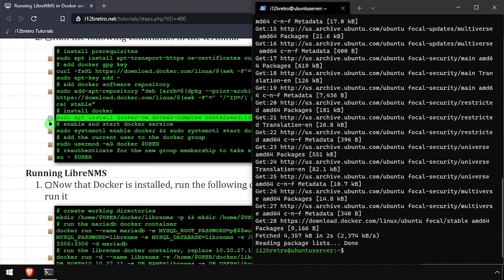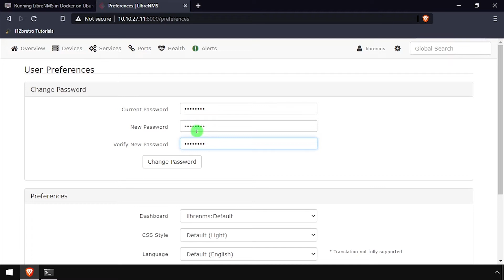Running LibreNMS in Docker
What is LibreNMS
LibreNMS is an autodiscovering PHP/MySQL/SNMP based network monitoring which includes support for a wide range of network hardware and operating systems including Cisco, Linux, FreeBSD, Juniper, Brocade, Foundry, HP and many more.

Installing Docker
   01. Log into the Linux based device
   02. Run the following commands in the terminal
         # install prerequisites
         sudo apt install apt-transport-https ca-certificates curl software-properties-common gnupg-agent -y
curl -fsSL -F'=' '/^ID=/{ print $NF }' /etc/os-release)/gpg | sudo apt-key add
         # add docker software repository
sudo add-apt-repository "deb [arch=$(dpkg --print-architecture)] -F'=' '/^ID=/{ print $NF }' /etc/os-release) $(lsb_release -cs) stable"
         # install docker
         sudo apt install docker-ce docker-compose containerd.io -y
         # enable and start docker service
         sudo systemctl enable docker && sudo systemctl start docker
         # add the current user to the docker group
         # reauthenticate for the new group membership to take effect
         su - $USER

Running LibreNMS
   01. Now that Docker is installed, run the following commands to setup the LibreNMS Docker container and run it
         # create working directories
         mkdir /home/$USER/docker/librenms -p && mkdir /home/$USER/docker/mariadb -p
         # run the mariadb docker container
         docker run --name mariadb -e MYSQL_ROOT_PASSWORD=p@$$word -e MYSQL_USER=librenms_rw -e MYSQL_PASSWORD=librenms -e MYSQL_DATABASE=librenms -v /home/$USER/docker/mariadb:/var/lib/mysql -p 3306:3306 -d mariadb
         # run the librenms docker container, replace 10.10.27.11 with your docker host IP address
         docker run -d --name librenms -v /home/$USER/docker/librenms:/data -e TZ=America/New_York -e DB_HOST=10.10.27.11 -e DB_NAME=librenms -e DB_USER=librenms_rw -e DB_PASSWORD=librenms --network host librenms/librenms:latest
02.
   03. Login to LibreNMS with username librenms and password librenms
   04. Welcome to LibreNMS running in a Docker container
   05. Hover over librenms in the top right ≫ My Settings
   06. Enter the current password (librenms) and enter and confirm a new password ≫ Click the Change Password button